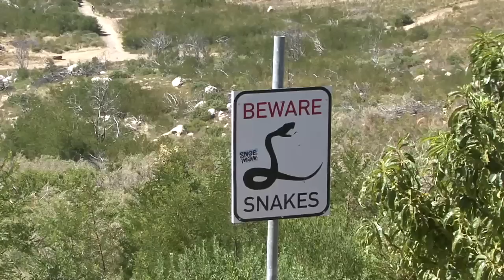Making of...Unfinished Business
The making of the extreme sport movie Unfinished Business - about building a peak on Table Mountain.